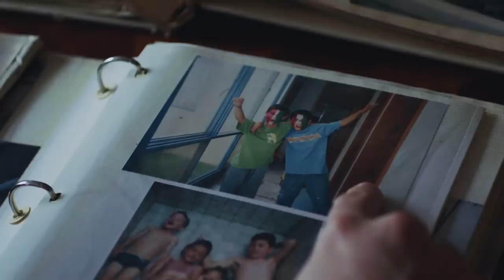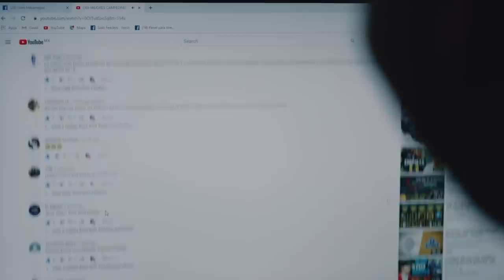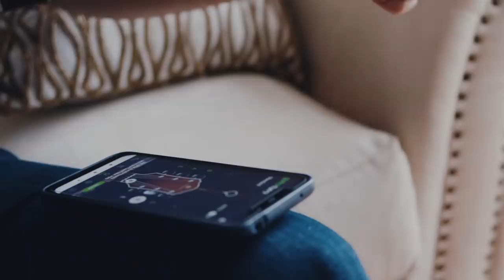Una voz para la comunidad | Tío Feeder, México: L10 en LATAM | League of Legends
League of Legends cumple 10 años y para celebrarlo, llega esta miniserie documental que retrata varias facetas de lo más importante que tenemos: nuestra comunidad.

Inició su canal porque quería ayudar a los jugadores que recién empezaban en League of Legends. Poco a poco su contenido comenzó a destacar en la comunidad. Padre de familia, profesionista y creador de contenido; una voz en la red que terminó siendo parte de algo mucho más grande.

Diez años es solo el inicio, ¡celebremos!